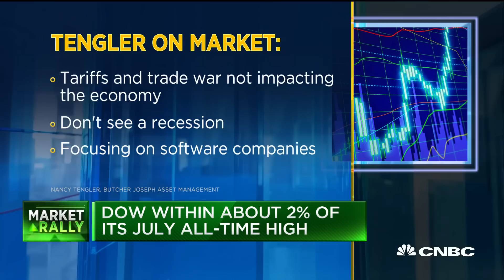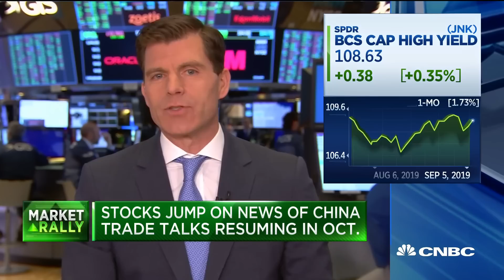Until trade deal is settled, we will continue to see fickle response from markets: Nancy Tengler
Nancy Tengler, Butcher Joseph Asset Management, and CNBC's Mike Santoli join "The Exchange" to discuss why stocks and copper are trading higher after positive U.S.-China trade news.